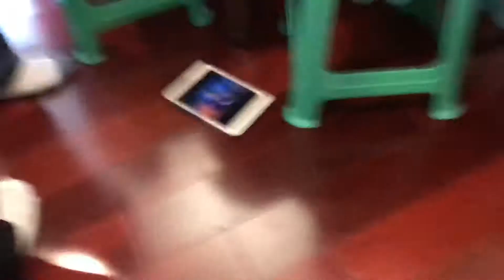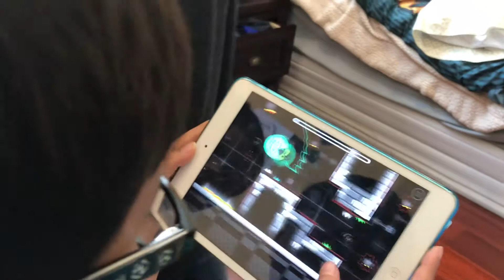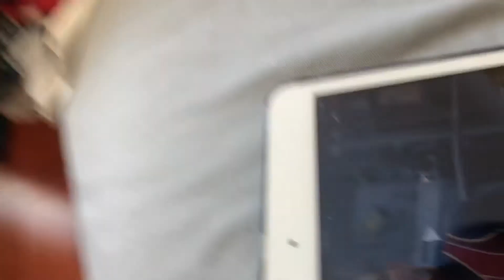The birthday part 8